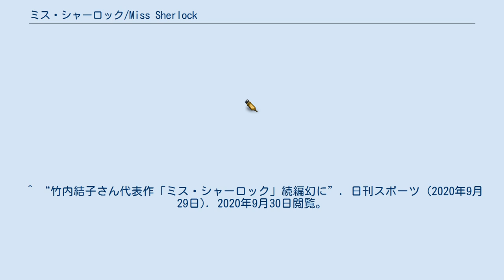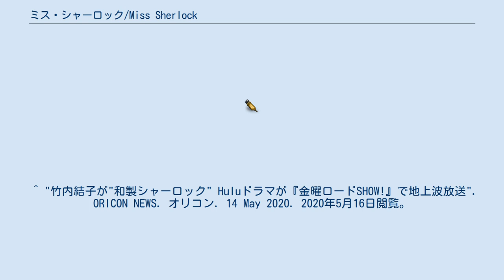ミス・シャーロック/Miss Sherlock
シャーロック・ホームズシリーズをベースとしたフィクション作品
『ミス・シャーロック』（英題：Miss Sherlock）は、HuluとHBOアジアの初の国際共同製作により、Huluにて2018年4月27日から6月15日まで毎週金曜日に配信された配信ドラマ。
全8話。
同日から、HBOアジアが放送される世界19か国でも同日放送された。
 名探偵シャーロック・ホームズとその相方ワトソンが「もし現代の東京にいたら」「もし2人とも日本人女性だったら」との新解釈のもとに描かれるミステリードラマで、物語の舞台を東京に移し、シャーロック役を竹内結子、ワトソン役を貫地谷しほりが演じる。
シャーロックとワトソンを女性が演じる世界初の映像作品となる。
 日本を始め、世界各国で放送・配信されるなど、本作品の好評を受けて、ドラマを制作したHuluの親会社である日本テレビは続編も検討していたことが、主演の竹内結子が2020年9月27日未明に死去したことを受けて翌28日に行われた同局定例会見にて明らかとなった。
 外科医師の橘和都（貫地谷しほり）は、医療ボランティア先のシリアから帰国した日に、かつての恩師が目の前で衝撃的な死を迎える事件に遭遇する。
その事件の捜査中に一人の女性と出会う。
名前はシャーロック（竹内結子）。
彼女は、警視庁捜査一課の礼紋警部（滝藤賢一）、柴田巡査部長（中村倫也）も手を焼く難解な事件を、天才的な洞察力を以って解決に導く捜査コンサルタントだった。
その傍若無人な物言いに抵抗を感じながらも、和都はシャーロックの人並み外れた推理力に心から感服する。
2人は奇妙な共同生活を始め、コンビとして事件の捜査に関わるようになっていく。
 Episode1が日本テレビにて2018年5月10日（9日深夜）に地上波放送された。
 Episode1〜8がチャンネルNECOにて2019年夏に、また2020年1月5日に一挙放送された。
 Episode1とEpisode2が、日本テレビの『金曜ロードSHOW!』枠内で、2020年6月5日に、日本テレビ系列局で地上波放送された。
^ a b “水川あさみ、安達祐実、菊地凛子らがドラマ「ミス・シャーロック」にゲスト出演”. 映画ナタリー. (2018年4月20日). 2018年4月20日閲覧。
^ “竹内結子主演「ミス・シャーロック」の配信日決定、滝藤賢一ら新キャスト6名解禁”. 映画ナタリー. (2018年2月20日). 2018年4月20日閲覧。
^ “竹内結子&貫地谷しほり、世界初の試み〈ミス・シャーロック/Miss Sherlock〉”. モデルプレス (ネットネイティブ). (2017年12月1日). 2018年5月3日閲覧。
 ^ “日テレ 竹内結子さんの出演ドラマ続編を考えていた「代表作になるのではと…かなわぬことに」社長悼む”. 中日スポーツ・東京中日スポーツ (2020年9月28日). 2020年9月28日閲覧。
 ^ “竹内結子さん代表作「ミス・シャーロック」続編幻に”. 日刊スポーツ (2020年9月29日). 2020年9月30日閲覧。
^ “「ミス・シャーロック」1話を地上波で放送”. 日テレNEWS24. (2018年5月9日). 2019年2月11日閲覧。
^ “「ぴあ×チャンネルNECO」強力コラボ 【やっぱりNECOが好き！】　連載第101弾！！)探偵ミステリーの名探偵コンビ、“女性×女性”で現代日本に登場！(小酒真由子)”. (2019年6月24日). 2020年1月5日閲覧。
 ^ "竹内結子が"和製シャーロック" Huluドラマが『金曜ロードSHOW!』で地上波放送". ORICON NEWS. オリコン. 14 May 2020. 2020年5月16日閲覧。
 ^ "竹内結子×貫地谷...